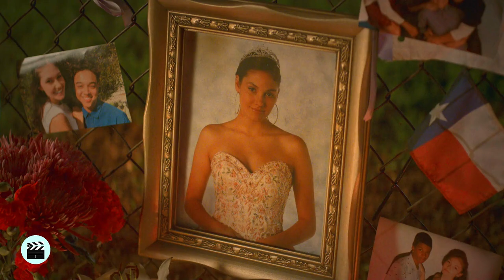RESUMEN ON MY BLOCK | TEMPORADA 2